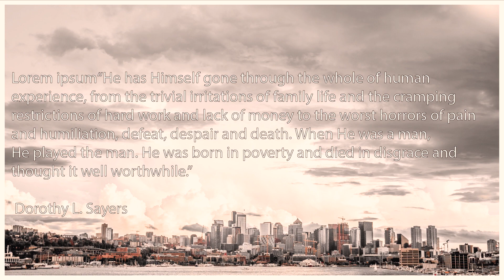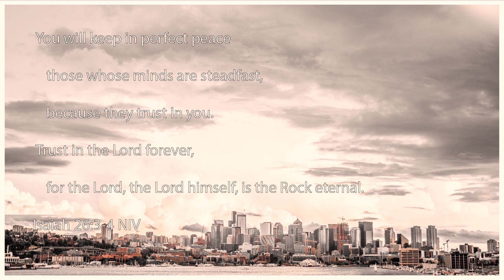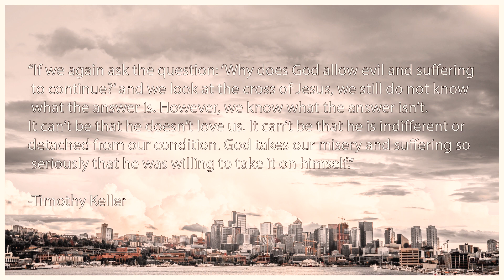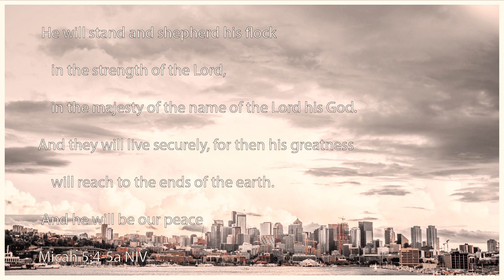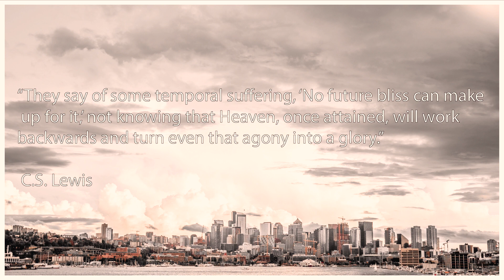Shalom | Pain and Peace | 05-19-2019 | Jesse Bradley